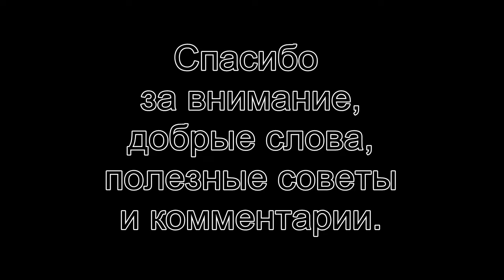Ключница своими руками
Ключница своими руками.  Это видео о том, как можно сделать классную ключницу из обрезков дерева своими руками, дешево и эффективно.
Для работы потребовалось:
Обрезок мебельного щита  12*200*800 мм – 1 шт
Рейка 15*50 мм – 2 метра
Фанера 3 мм
Петли маленькие – 2 шт (22 руб.)
Магнитный держатель – 1 шт  (70 руб.)
Кучка мебельная – 1 шт (35 руб.)
Навесная пластина – 2 шт
Крючки – 9 шт (35 руб)

Пила циркулярная, шуруповерт, Клей ПВА.
Сумма  затрат 200 рублей.
Музыкальное сопровождение:  Parasail- Silent Partner (YouTube), Sand Castle (You Tube)